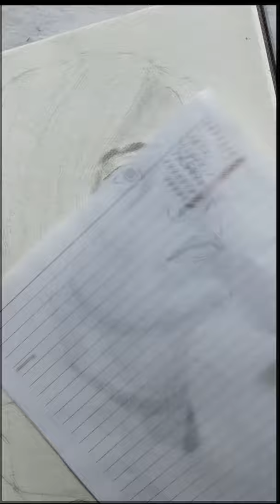Jonas | Dark season | Art Perks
Dark Season character drawing